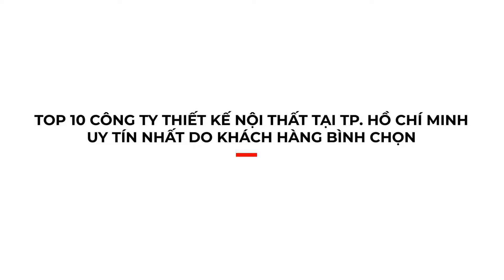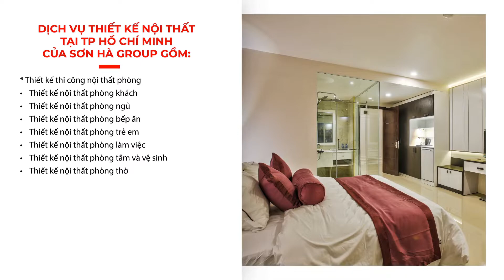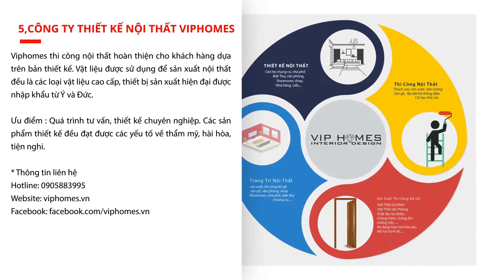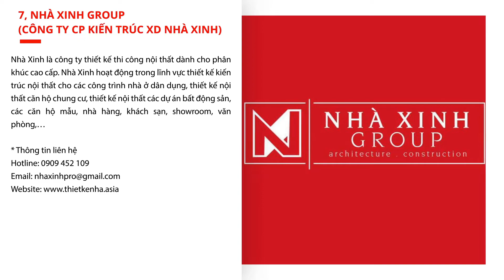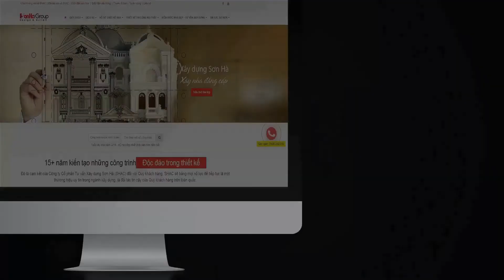Top 10 công ty thiết kế nội thất tại tp Hồ Chí Minh được bình chọn uy tín nhất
•  Bạn đang tìm kiếm một công ty thiết kế nội thất Đà Nẵng uy tín?
•  Thiết kế nội thất tại Đà Nẵng có những đặc điểm gì và bạn cũng muốn nắm được giá cả và quy trình thi công nội thất Đà Nẵng?
•  Bạn mong muốn tìm được một siêu thị nội thất Đà Nẵng hoặc công ty tư vấn thiết kế thi công gần nơi mình sống?

 🏢 VP Hà Nội: Số 4/172, Ngọc Hồi, Thanh Trì
 🏢 VP Quảng Ninh: Số 289 Giếng Đáy, Hạ Long
 🏢 VP Sài Gòn: Số 45 Đường 17 khu B, An Phú, Quận 2
 🏢 VP Đà Nẵng : Số 51m đường Nguyễn Chí Thanh, P. Thạch Thang. Quận Hải Châu
 🏢 Xưởng nội thất: Số 45 Thống Trực, Nam Sơn. Kiến An, TP. Hải Phòng